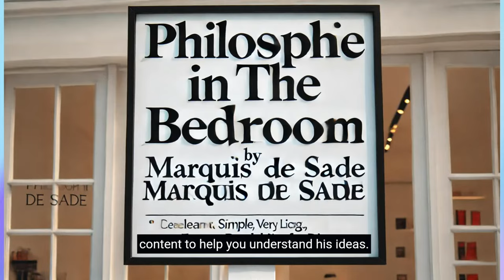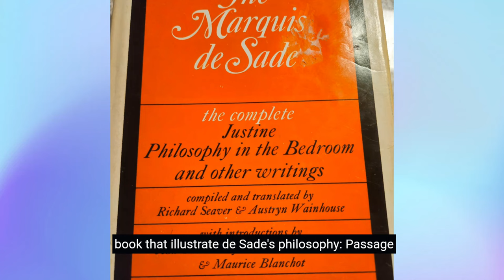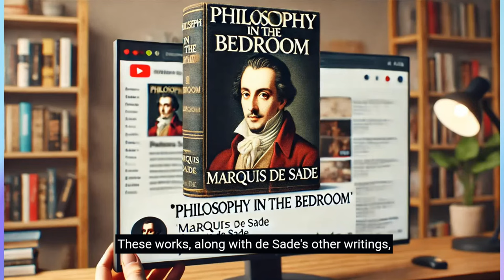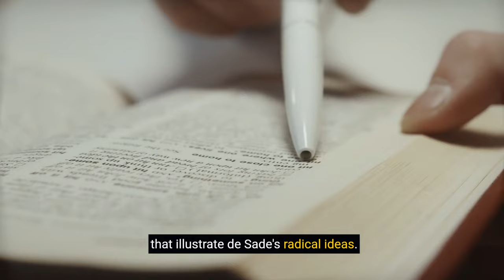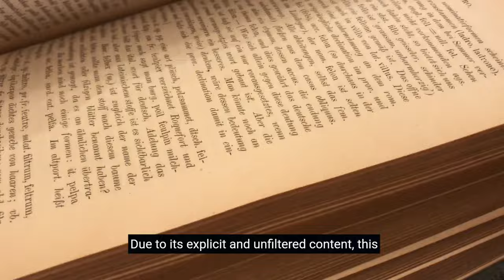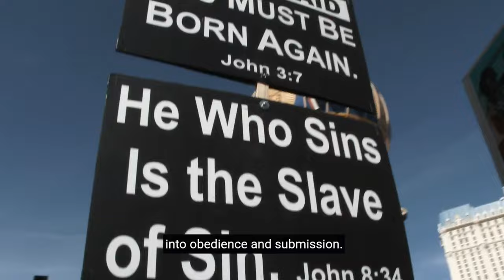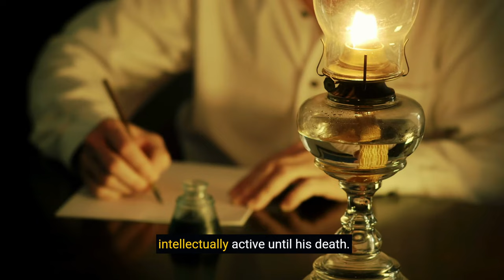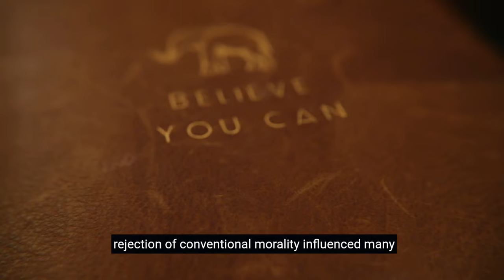𝙋𝙝𝙞𝙡𝙤𝙨𝙤𝙥𝙝𝙮 𝙞𝙣 𝙩𝙝𝙚 𝘽𝙚𝙙𝙧𝙤𝙤𝙢'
Dive into the provocative and radical ideas of Marquis de Sade in our in-depth video exploring his controversial work "Philosophy in the Bedroom." Discover how de Sade challenges traditional morals, religion, and social norms with his philosophy of radical individualism and the pursuit of pleasure. This video delves into key sections of the book, highlighting de Sade's views on freedom, sexuality, and the intertwining of pleasure and pain. Join us for a thought-provoking journey into one of the most influential and debated works in philosophical literature.